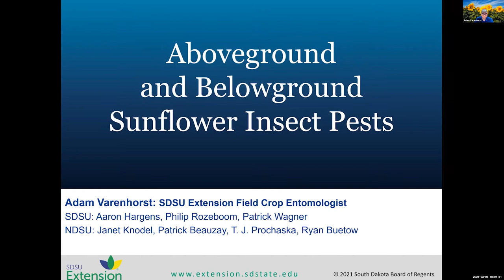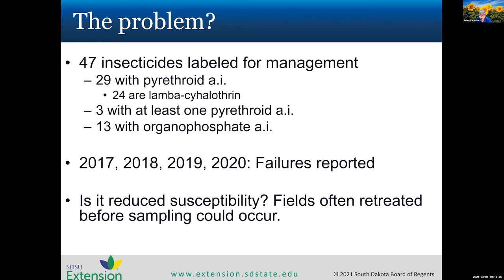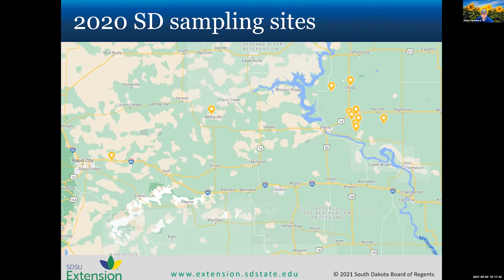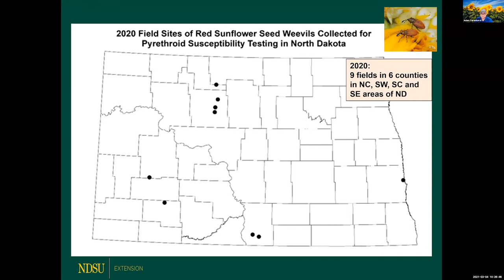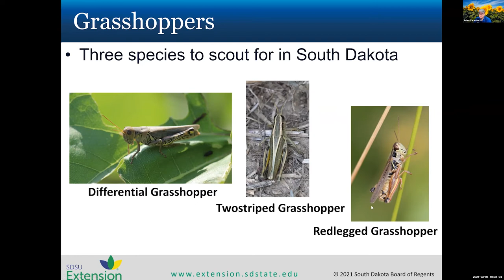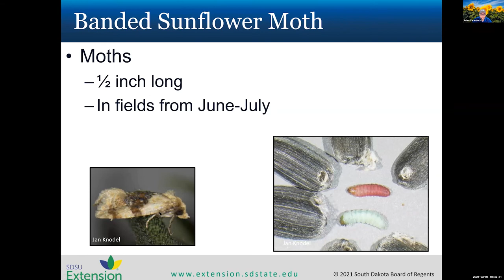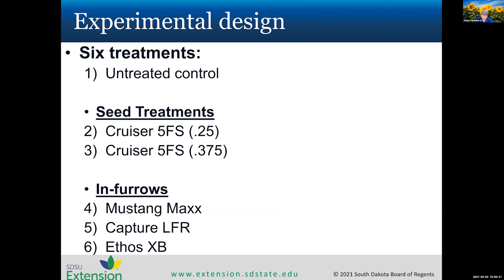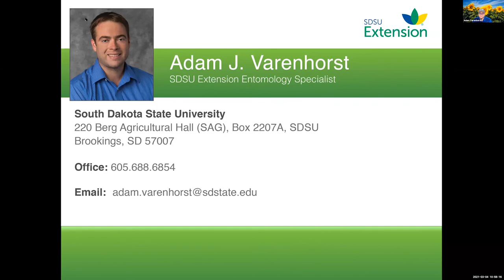Crop Hour: Above ground Sunflower Insect Pests and Belowground Sunflower Insect Pests